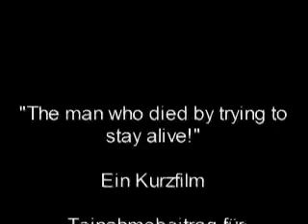The Man Who Died By Trying To Stay Alive